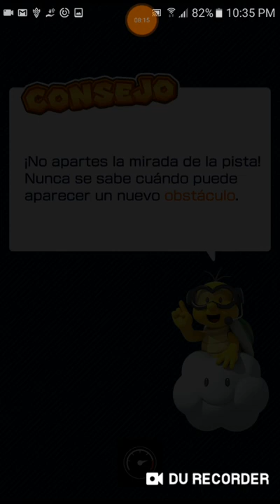mario kart tour es hora de anda sobre rueda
Bueno aqui le dejo la segunda copa subi como dije todo casi el mismo dia excepto la dos ultima parte que en esa si estaba en la nube